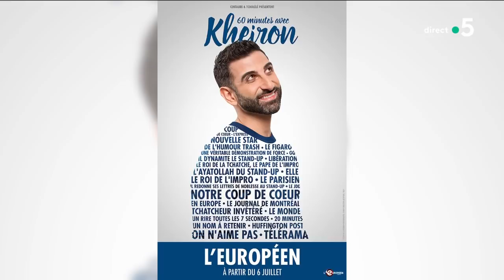Kheiron, roi de l'impro ! - C à Vous - 30/04/2018